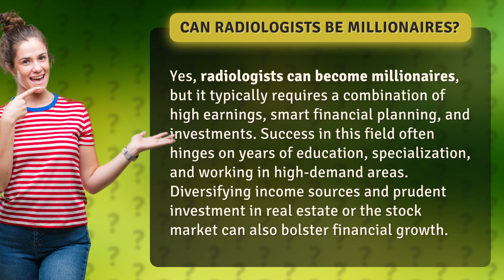Can radiologists be millionaires?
Can Radiologists Become Millionaires? • Radiologists Millionaires • Discover how radiologists can achieve millionaire status through high earnings, financial planning, and strategic investments in this insightful video.